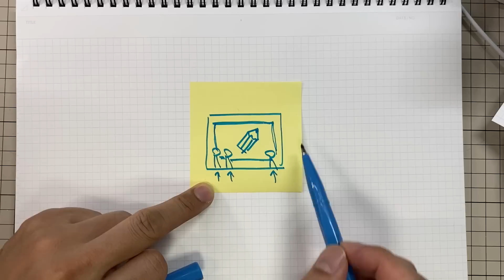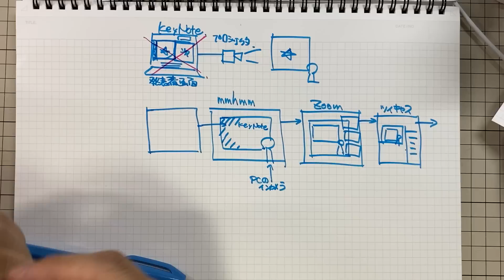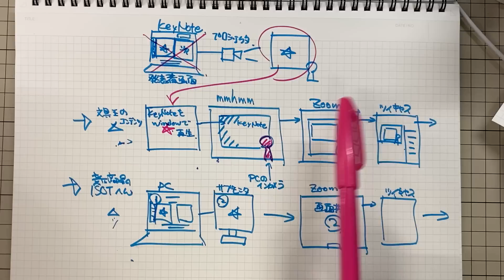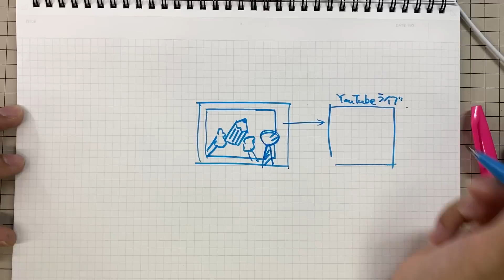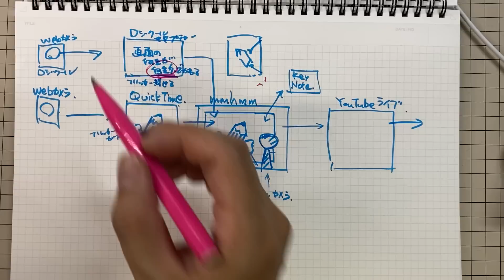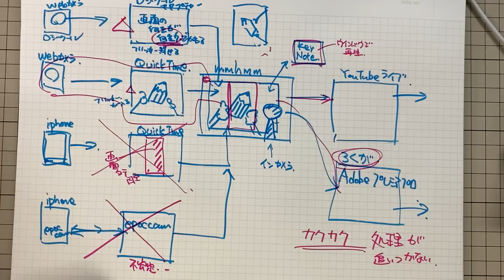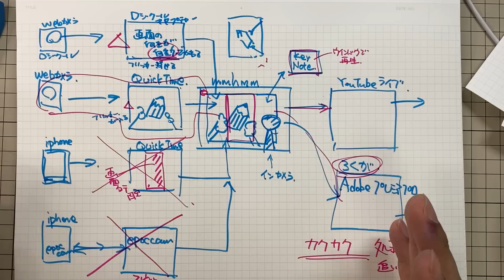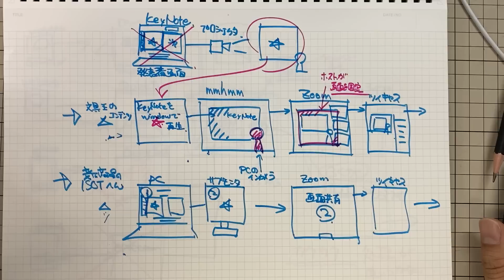■リモートイベントをやってみて思ったこと■試行錯誤の現状の図解と説明■ZOOMでエンタメやろうというのがそもそも難しい。■これで満足なら未来なんて全然来てない【文具王の文具深夜便】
【イベント】2020年9月19日　リモート・ブングジャム#14
“文具王” 高畑正幸！ “ブンボーグA” 他故壁氏！ “イロブン” きだてたく！
文房具にやたら詳しい3人組ことブング・ジャムが今年もやります（ただしリモートで）、3時間まるまる文房具の話だけのトークライブ「リモート・ブングジャム #14」。